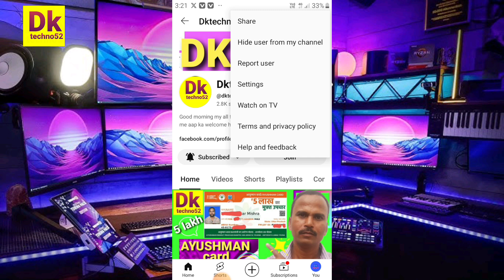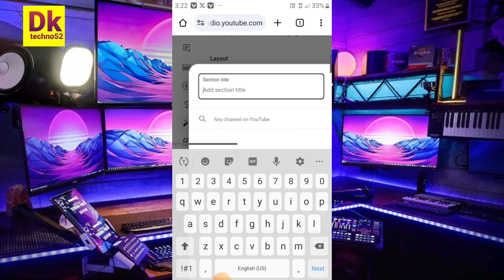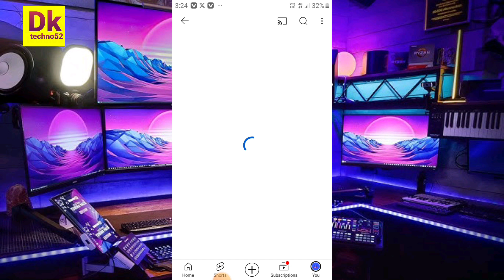YouTube add another channel | how to add another channel on YouTube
Video me mene bataya hai how to add another channel on YouTube

YouTube add another channel
how to add second channel on youtube channel
how to add another channel in your youtube channel
apne youtube channel me dusra channel kaise add kare
youtube channel me dusra channel add kaise kare 2024
youtube channel me dusra channel kaise add kare
youtube channel me dusra channel kaise add
karen
youtube channel me dusra channel kaise add kare 2024
how to add another channel on youtube 2024